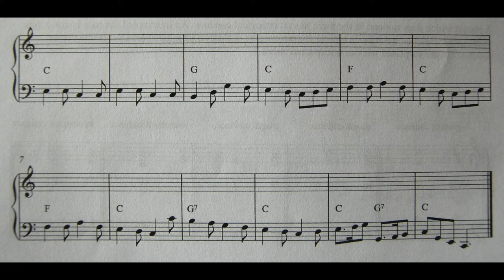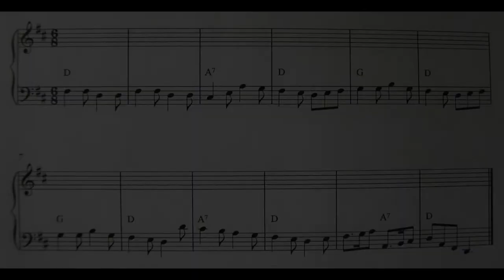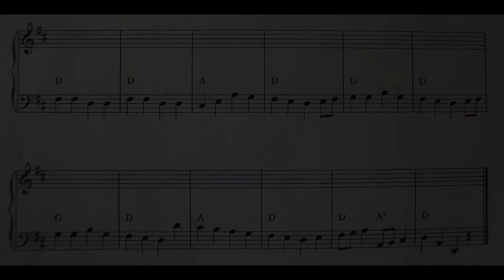Composing Music 13 - Skeletons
Once I can identify the harmony of a phrase I can reduce it to a skeleton. This will be the basis of my creative work.